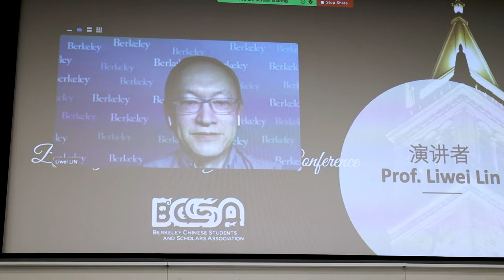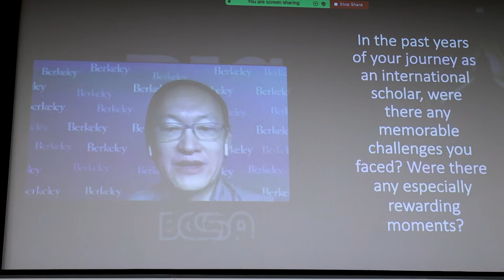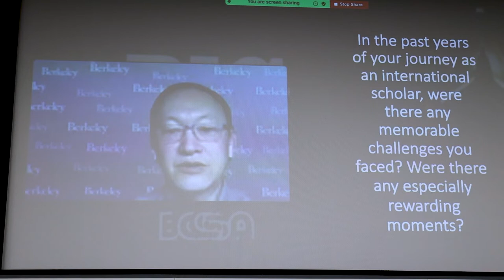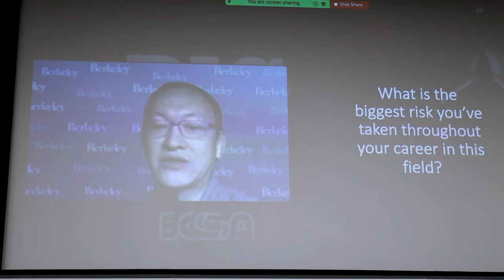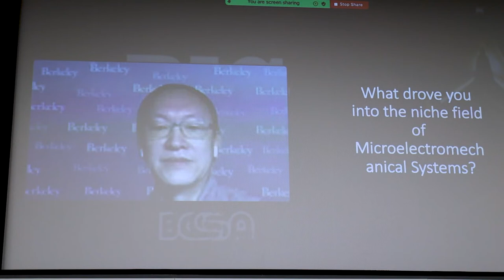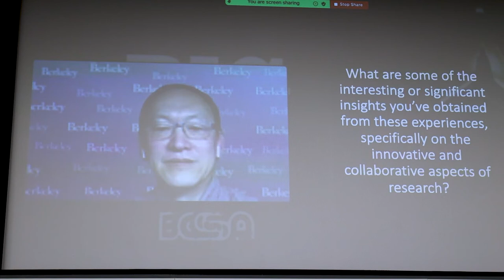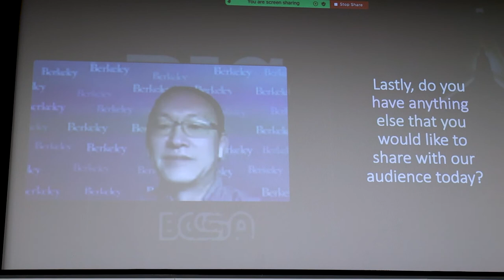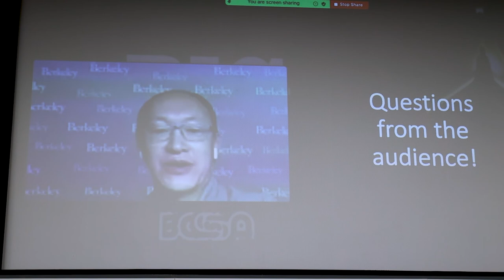Prof. Liwei Lin 林立伟教授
Our next speaker is Professor Linwei Lin, a mechanical engineering professor at UC Berkeley, the James Marshall Wells Academic Chair, the co-director of Berkeley Sensor and Actuator Center, and the interim co-director of Tsinghua Berkeley Shenzhen Institute.
We are very honored to have him here with us today on zoom to share his academic journey through a conversational interview.